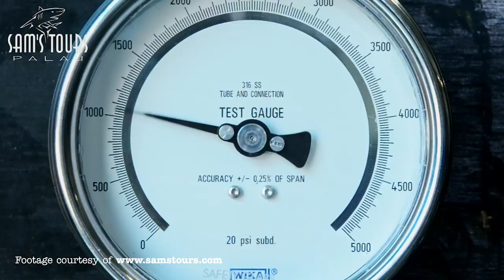Learn WIDE ANGLE underwater filmmaking and photography and win amazing trips & prizes!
Join us at the BOOT show in Düsseldorf/ Germany from the 18 -26. January 2020 or in the LIVE STREAM on social media at the same time.

If you want to learn everything about underwater WIDE ANGLE photography and videography/filming, then this video is for you! Join us at the Boot show, there we will talk about underwater WIDE ANGLE videography and phototography.

We will answer your questions from the comments of this video and talk about our wide angle experiences, techniques and equipment.

If you can't make it to the BOOT show, join us in the live stream on the Behind the Mask social media channels.
By commenting on this video, you automatically have a chance to win one of the prizes. The winners will be announced after the BOOT Show.
Camera & Edit: Vanessa Cara-Kerr
Hosts: Florian Fischer & Vanessa Cara-Kerr